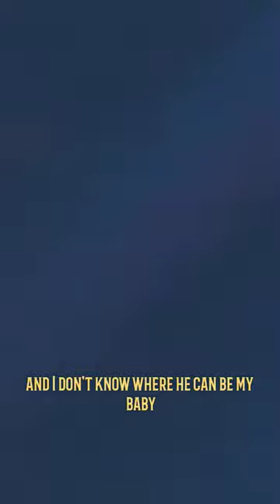All Around the world | Lisa Stansfield